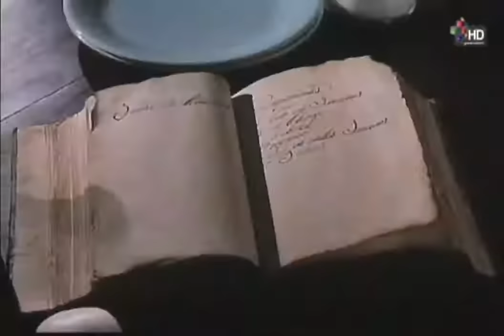COMO AGUA PARA CHOCOLATE en pedacitos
“Todos nacemos con una caja de cerillos en nuestro interior, que no podemos encenderlos nosotros solos, necesitamos de oxigeno y de la ayuda de una vela..”
“En nuestro caso el oxigeno debe provenir por ejemplo:  del aliento de la persona amada, la luz de la vela puede ser cualquier cosa…una melodía, una palabra, una caricia, un sonido, algo que dispare el detonador y que encienda uno de los cerillos….”
“Cada persona tiene entonces que descubrir cuáles son sus detonadores para poder vivir,  ya que la combustión que se realiza al encenderse uno de ellos ,  es lo que nutre de ENERIGIA al ALMA”
“Si no hay detonador para los fósforos entonces la caja de cerillos obedece y ya nunca podremos encender uno de ellos”
”Es entonces cuando nuestra ALMA vagara errante por las tinieblas, tratando de encontrar alimento por si misma , sin saber ignorante que solo el cuerpo que ha dejado ahí lleno de frio ese, es el único que podría dárselo”
“Hay muchas maneras de poner a secar una caja de cerillos húmeda, si tiene remedio, es muy importante encender los cerillos uno por uno, ya que si por una intensa emoción llegáramos a encender todos de un solo golpe se produce un resplandor tan fuerte, que aparece ante nuestros ojos un tunel esplendoroso que nos muestra el camino que olvidamos al nacer y que a la vez nos llama a reencontrar nuestro perdido ORIGEN DIVINO”